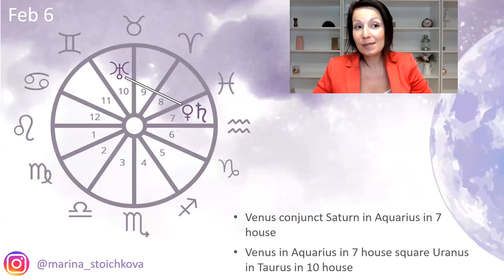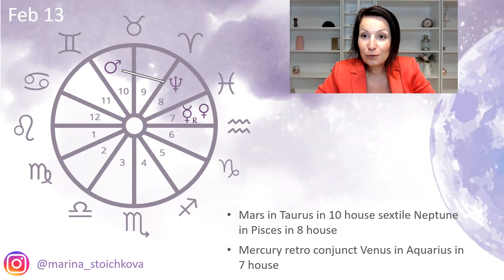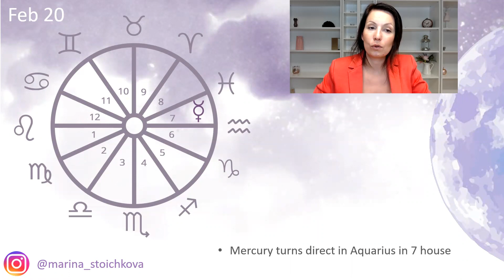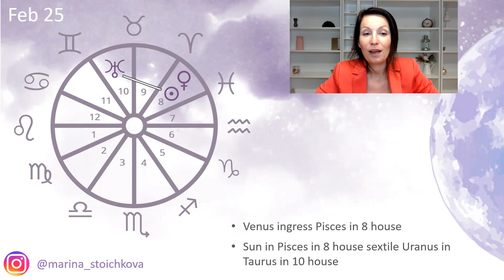♌️ Leo Monthly Horoscope | FEBRUARY 2021